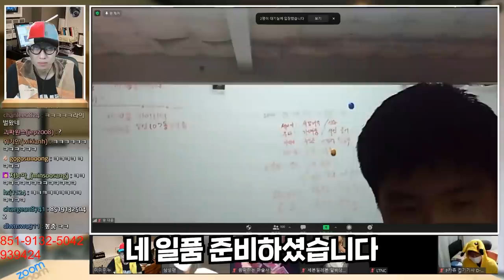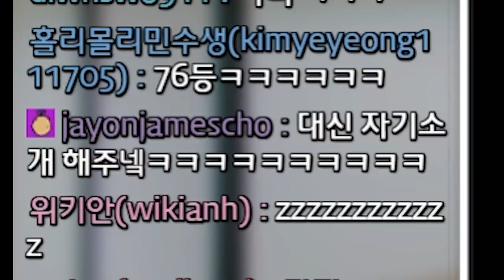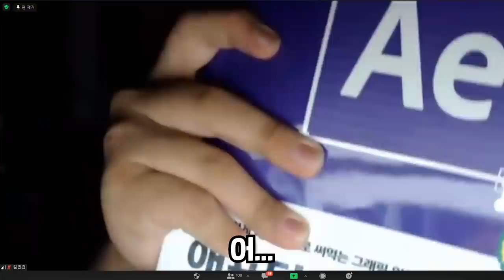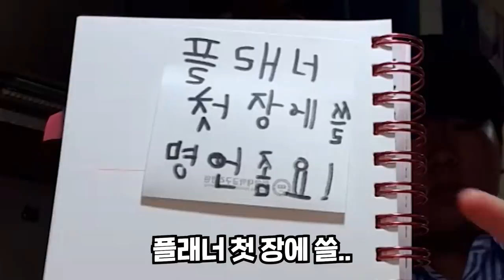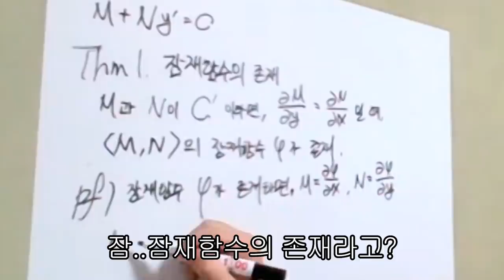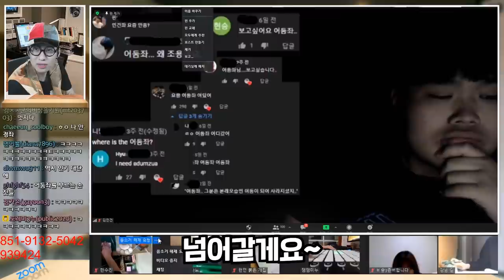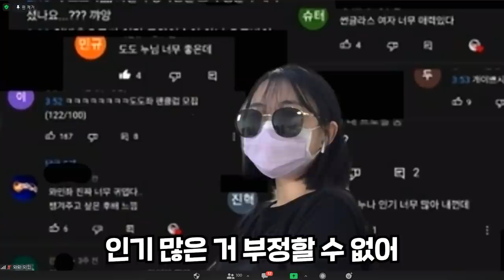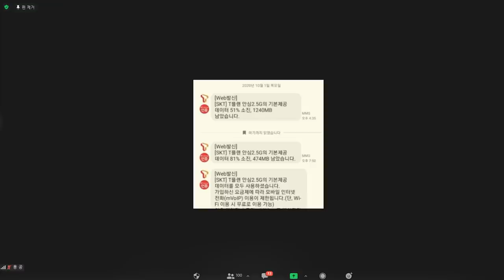공부가 아닌 유튜브각을 선점하기 위한 줌독서실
[ 줌독서실 참여 방법 ]
1. 미미미누 네이버 팬카페 미누언즈에 가입해서 매일 올라오는 방송 일정/공지를 확인한다.

2. 줌독서실을 하는 날, ZOOM(PC or 모바일)을 설치하고, "트위치" 방송에 접속해 해당 시간까지 대기한다(보통 오후 11시 쯤 시작).

3. 미미미누가 방송 중에 설명하는 규칙을 잘 듣는다.

4. 미미미누가 방송 중 오른쪽 상단에 올려 놓은 아이디와 비밀 번호를 올려 놓으면, 이것을 이용해 ZOOM에 접속한다.

채널 문의 ▼
미미미누 인스타그램 ▼